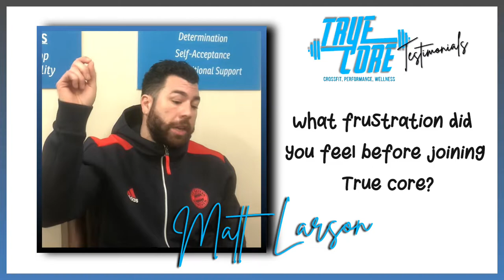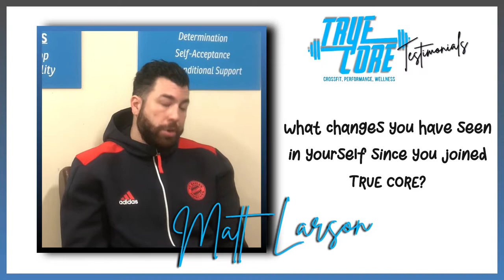Member Success: Matt Larson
Too tired to workout after a full day’s work? Or are you just used to living a sedentary lifestyle?

In our new blog post, we talk to one of our clients, Matt Larson, who had the same problem prior to joining True Core. Check out his success story on how he was able to shift from being sedentary to having an active and healthy lifestyle.